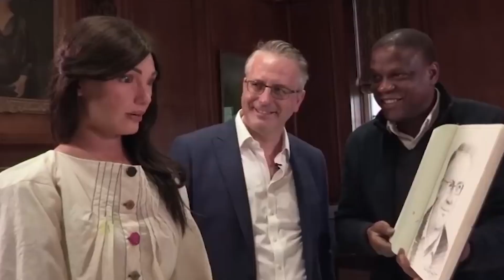Can you fall in Love with Robots? Story of Japan First Female Robot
Welcome to an extraordinary exploration of the human heart and the ever-evolving realm of technology! Join us on a captivating journey as we delve into the fascinating question: Can you truly fall in love with robots? In this groundbreaking video, we uncover the captivating story behind Japan's first female robot and the enigmatic world of human-robot romance.

Embark on this extraordinary adventure with us as we unlock the secrets of love, robotics, and the captivating story of Japan's first female robot. Brace yourself for a mind-expanding exploration that will leave you questioning the boundaries of human connection and the mysteries of the heart. Don't miss out on this thought-provoking and mesmerizing experience that will reshape the way you perceive the world around you.